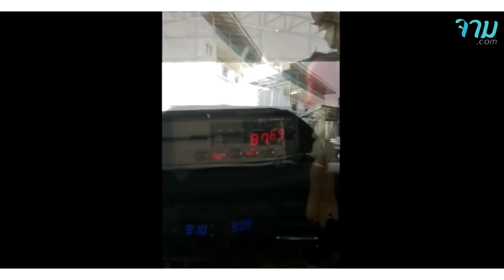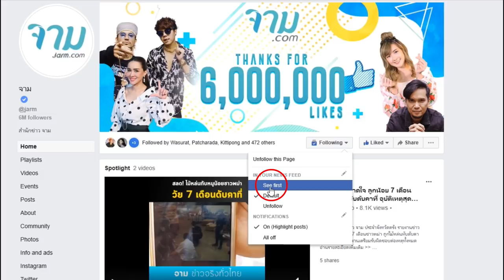กลโกงใหม่ แท็กซี่มิเตอร์ ผู้โดยสารทุกคนต้องระวัง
กลายเป็นอีกหนึ่งภัยสังคม ที่คนใช้รถแท็กซี่ทุกคนต้องระมัดระวังตัวเองให้ดี เมื่อเว็บไซต์ one31 รายงานว่า เฟซบุ๊กแฟนเพจ Smart Taxi.,Ltd โพสต์คลิปและข้อความให้ความรู้เกี่ยวกับกลโกงของแท็กซี่บางรายที่ดัดแปลงมิเตอร์ค่าโดยสาร ด้วยการต่อสายไฟเข้ากับสวิตช์ที่ซ่อนไว้บริเวณคันเร่งและเบรก

อ่านรายละเอียดเพิ้มเติม